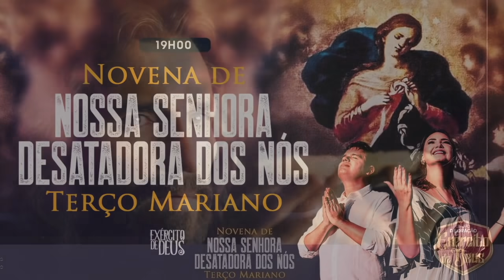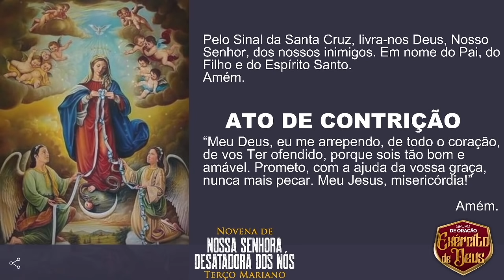03.09 -TERÇO MARIANO | Grupo de Oração Exército de Deus - Novena de Nossa Senhora Desatadora dos Nós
É TEMPO DE VITÓRIA! QUARESMA DE SÃO MIGUEL!⠀⠀
Entregue nas mãos de Nossa Senhora pela tua fé e devoção, e já agradeça que a sua súplica está chegando aos pés de Jesus! ⠀⠀
19h AO VIVO no YouTube Ana Clara Rocha. Compartilhe em seus stories e grupos de whatsapp. Leve essa oração aos seus amigos, família, conhecidos e desconhecidos. Você vai levando luz e iluminando o caminho até Jesus! 🙌🏻✨⠀⠀⠀⠀⠀ ⠀⠀